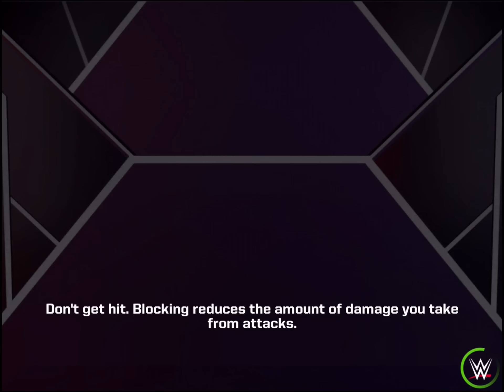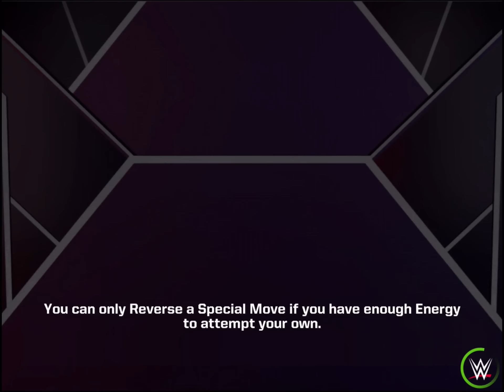WWE MAYHEM iOS Gameplay Video | My first 3 Stars Superstar AJ Styles / The Rock / The Undertaker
In this video I'm playing WWE Mayhem. Just got my first 3 stars superstar, AJ Styles. Besides that I've got about 10 2 stars superstars. I'm playing everything on hard, cause I'm overpowered. Not a big fan of the controls, they feel super unresponsive.

WWE MAYHEM Let The Mayhem Begin

“Calling the WWE Universe to embrace the Mayhem of Captivating Gameplay, High-Impact WWE Action, and Ring Shaking Animations”

Gear up to participate in an Outrageous Arcade-Style WWE Gameplay that pits you against fan-favorite Superstar Legends and reigning WWE Champions.

Begin the ultimate clash of The Most Entertaining Roster of WWE Superstars and Legends. Find yourself Toe-to-Toe with an Unforgiving Universe of WWE Legends, RAW and Smackdown Live Champions – all trying to stop you from achieving the WWE Mayhem Title!

• Take down WWE Superstars using a streak of lethal blows, high-flying action-packed maneuvers and attacking combos.

• Prepare a Glorious WWE Champions squad with 6 Revolutionary Character Classes.

• Choose from an ever-growing selection of WWE Superstars at your fingertips – John Cena, The Rock, Randy Orton, Brock Lesnar, AJ Styles, Roman Reign, Triple H, Undertaker and more.

• Turn opponent’s attack against them by utilizing “REVERSAL and COUNTER-ATTACK” signature moves. Be careful though – your reversal can be reversed!

• Unlock Hourly Lootcases and win exciting Bonus rewards by claiming one or more Championship Titles.

WWE Mayhem delivers all the adrenaline, thrill, and excitement of a Live WWE MATCH!

So come one and come all to this royal rumble of the Authentic WWE Action Mobile Game – WWE MAYHEM!

“BECAUSE CHAOS IS FUN”

KEY FEATURES:

• FUN & LIVELY ARCADE-STYLE ACTION: The Fast-paced and Free-to-Play WWE Action helps bring the excitement of a live WWE event to your mobile with Immersive gameplay and easy controls.

• NEVER BEFORE SEEN REVERSALS: Time your reversal perfectly to turn a loss into win! Build your special attack meter throughout the clash and utilize it as a brutal special move or exclusive REVERSAL. Turn the tables on your opponents and gain the advantage!

• DAZZLING WWE ROSTER: Strategize your WWE alliances and choose from A Spectacular Roster of WWE Legends, RAW and Smackdown Live Champions to form the perfect squad for hard-hitting, high-octane wrestling action.

• ABSOLUTE GAMING ENTERTAINMENT: Play Exciting WWE Events or challenge the world in multiplayer matches with a star-studded WWE roster. Take on your friends to earn in-game rewards and bragging rights on a global level!

• 6 GAME-CHANGING CHARACTER CLASSES: Elevate the WWE Action with 6 revolutionary character classes. Create a Supreme WWE fighting squad from BRAWLER, HIGH FLYER, POWERHOUSE, TECHNICAL, WILDCARD & SHOWMAN. Each class comes with unique strengths and fighting advantages.

• REWARDS & BOUNTIES: Aim for the ultimate prize – The WWE Championship Title, to gain precious Bonus Rewards with each win. Open your Lootcases to unlock new Character Classes, Gold, Boosts, special prizes, and even high level WWE Superstars!

Recommended Hardware : iPhone 5 and higher, iPod Touch 6 and higher, iPad 4 and higher, iPad Mini 2 and higher. Requires iOS 8 or later